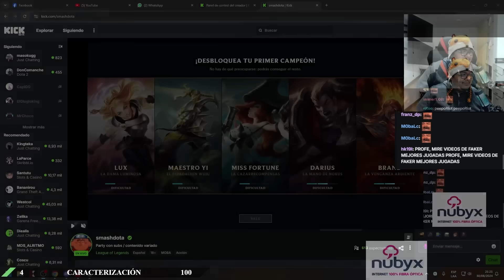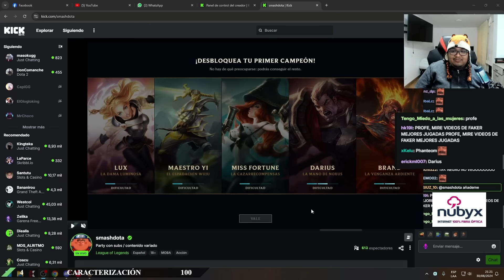Smashdota SE VOLVIO LOCO, juega LOL por primera vez, CHAT COMETE UNA LOCURA